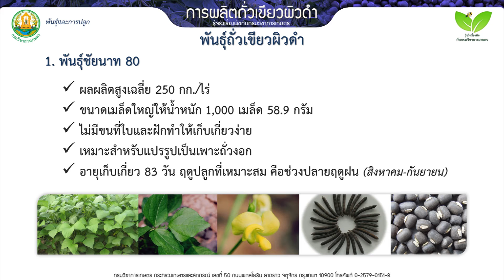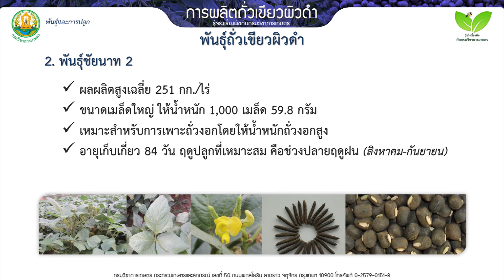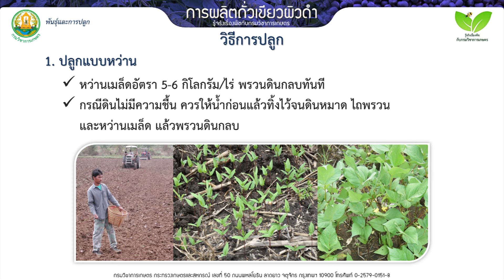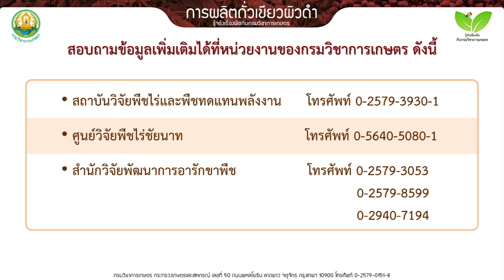การผลิตถั่วเขียวผิวดำ พันธุ์และการปลูก 1/6